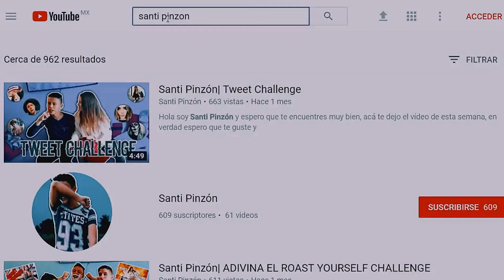Santi Pinzón| TAG DEL FANBOY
Hola soy Santi Pinzón y espero que te encuentres muy bien, acá te dejo el vídeo de esta semana, en verdad espero que te guste y le des mucho amor, si eres nuev@ en el canal te doy la Bienvenida y espero te quedes por mucho tiempo, te amo y no olvides SUSCRIBIRTE.